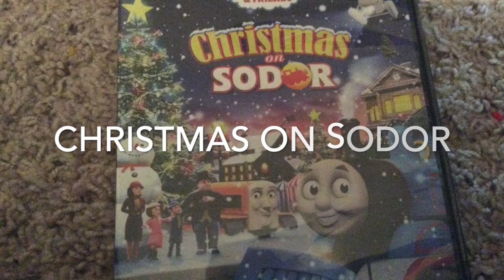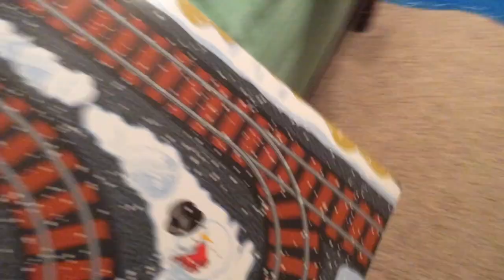railway engines storys - jingle bells